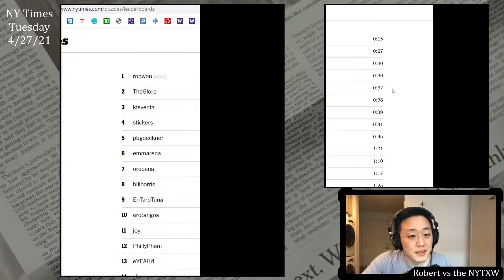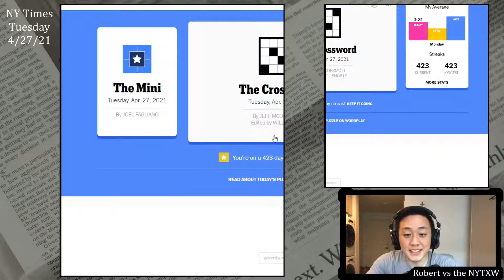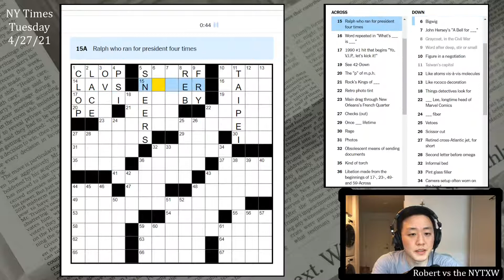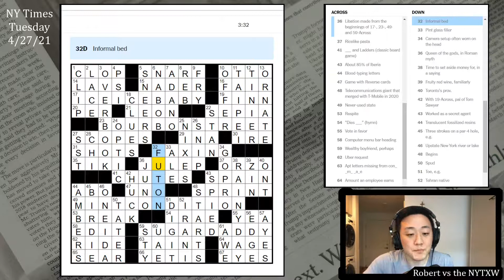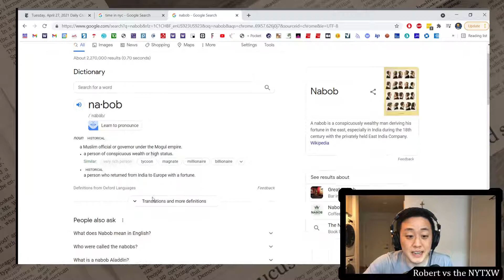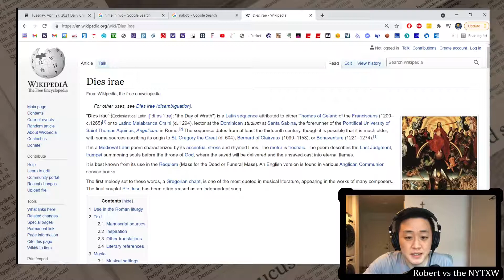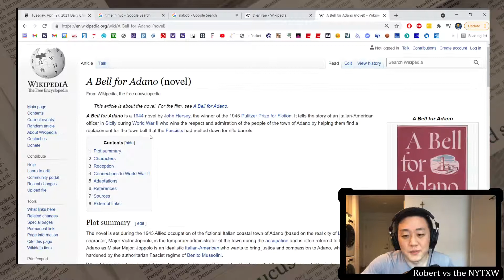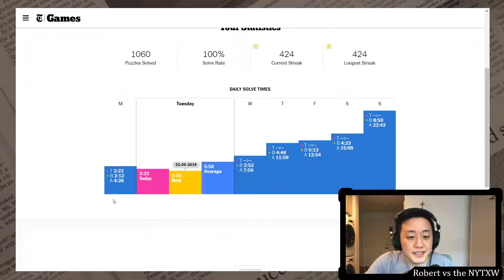Recipe for a successful crossword [0:10/3:32] || Tue 4/27/21 New York Times Crossword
0:00 - Intro
1:40 - Mini puzzle
2:48 - Daily puzzle (by Jeff McDermott)
6:20 - Commentary

New York Times Crossword, Tuesday 4/27/21:
Glad to say I enjoyed the theme yet again! One of my friends had suggested coming up with a puzzle whose themers gave a recipe for something, and I think this is a really nicely executed example! (Shoutout to Liz, this guy stole your idea!) I liked all the themers (particularly ICEICEBABY and SUGARDADDY). Also nice bonus fill in RAINYDAY. Even JULEP is a fun word to say and write.

That NABOB/ADANO stack in the north though, oof. I know I've seen NABOB on puzzles before, but it never quite makes its way permanently into my brain. Another thing that never makes it into my brain: the order of the Greek alphabet.

10s on the Mini and 3m32s on the daily puzzle.